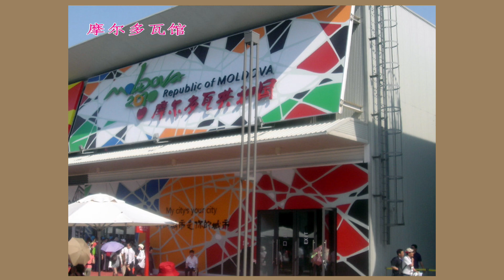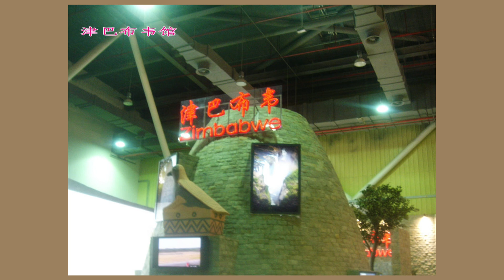或许，真正能留下来的只有每个人对于世博会独一无二的记忆......